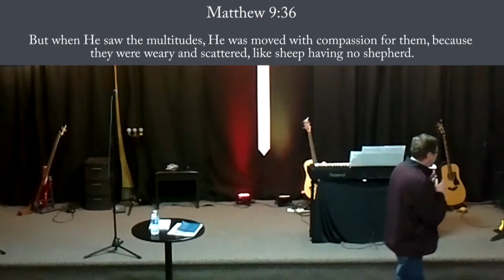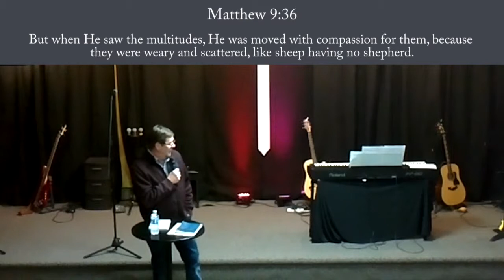Sharing your Faith